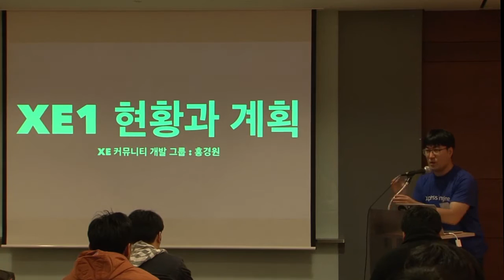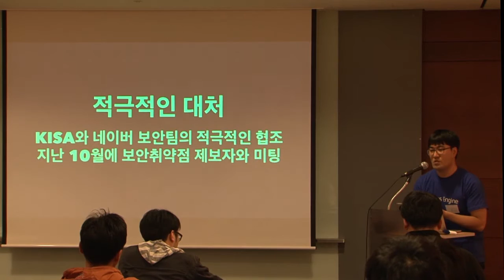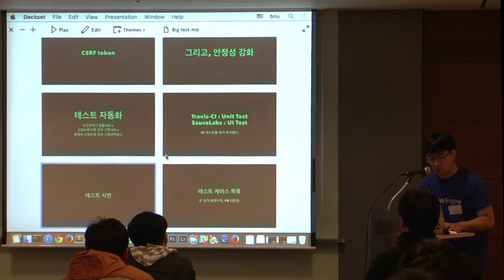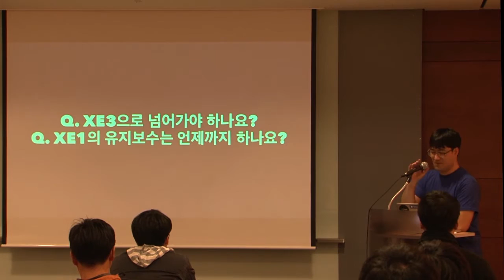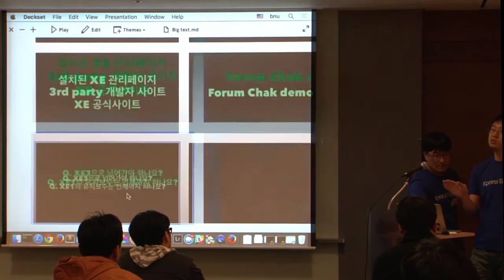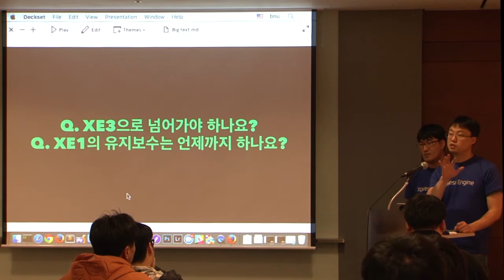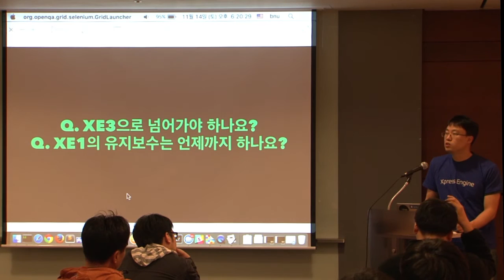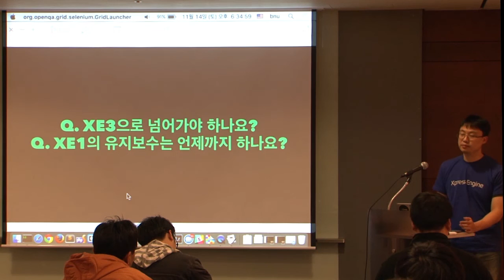XECon2015 :: [3-5] 홍경원 - XE1 현황과 계획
XE1의 현황과 앞으로 어떻게 꾸려져 나갈지에 대한 계획을 공유합니다.